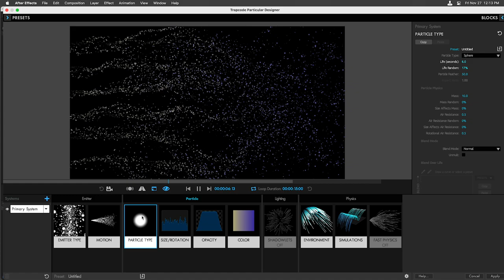Trapcode Particular New Feature: Meander Me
In this video, we’ll take a look at how to enable the meander setting under the Simulations Block in the designer. Under the simulations block in the Designer, enable meandering. This controls the independent wandering of each particle which is affected by the Mass Properties set in the particle type block. Adjust the speed and direction values to add more variance between the individual particles. set.

Relevant Links: @ 15:04

Do you have any questions, tips, or ideas for videos you’d like to see in Cinema 4D or any Red Giant Product?

Also, sign up for our live monthly demystifying series every Monday covering a wide range of topics about everything Maxon One!